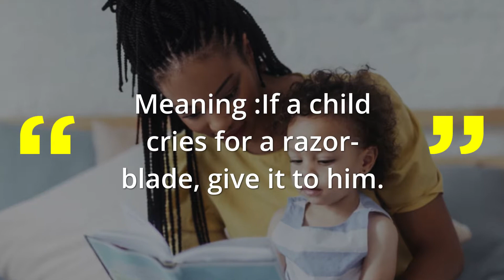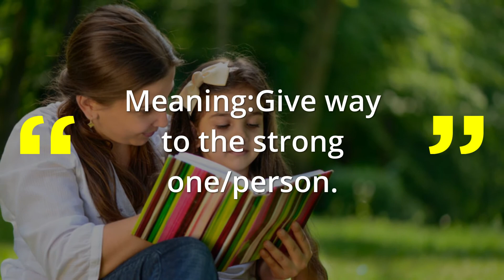10 Swahili Sayings Meanings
In this video you will learn about TEN beautiful sayings in Swahili.